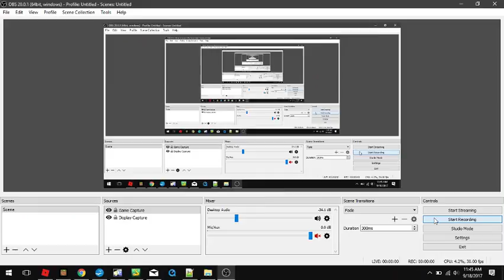ITS ME! ~Mandy and Ally's Barbie Video's And Gaming! ~READ DESK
I Have My Channel (Mandy and Ally's Barbie Video's And Gaming!)
Now I have My OWN Channel! (Barbies Was My Sis -_-) So Here is FormulaRhinoGaming!